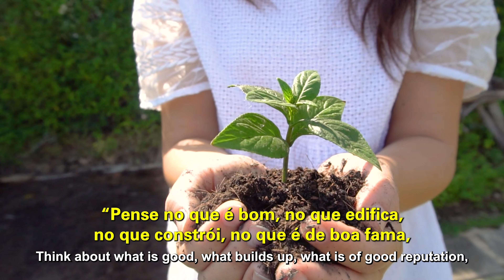Best place in the world | WORDS OF BLESSING | Cléo Ribeiro Rossafa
Our words are like seeds that we plant, and in the future, we will harvest their fruits. Many Christians are not satisfied with their results, and the answer to that may be in their mouths, in what they have cast upon their lives.
Start blessing everything around you. Think and declare what is good. Decide to live differently, release words of blessings. Be ready to step into a higher level.